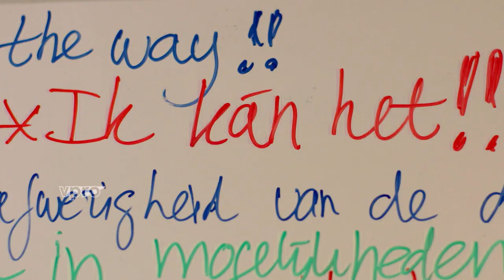DE HOKJESMAN - PROMO vrijdag - SERIE 2 - DE PAPENDALLERS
Een safari in eigen land, op zoek naar de rimboe in onszelf

Gefascineerd door de heersende hokjesgeest gaat programmamaker Michael Schaap op veldonderzoek binnen de leefwereld van aansprekende Nederlandse subculturen. Hoe verhouden mensen binnen een hechte gemeenschap zich tot elkaar en hoe staan zij ten opzichte van buitenstaanders? Wat wordt als afwijkend gedrag gezien? Wat is er nodig om uit de groep te stappen of te worden gestoten? Met een knipoog naar de klassieke volkenkundige, gestoken in driedelig pak met strik, ontleedt de Hokjesman de mens als groepsdier.

"Van alle landen en volkeren waar ik kwam, vond ik geen vreemdsoortiger slag dan de Nederlanders. Niet één volk, maar een tombola vol culturen, verenigingen en groepen. Met vreemde stammen en exotische gemeenschappen. Zoals de klassieke volkenkundigen voor mij zoek ik ze op, ontleed ze, meet ze en doorgrond ze."

Wie de Hokjesman volgt op zijn safari in eigen land ontdekt de rimboe in zichzelf.

De 2e serie, vanaf vrijdag 19 september, NPO 2, 21.00 uur